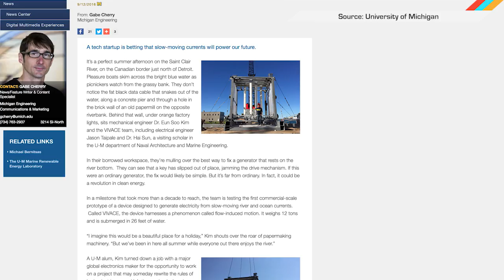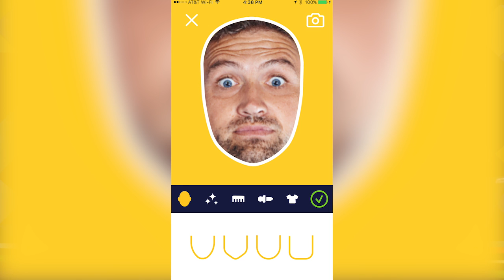ICYMI: A totally new energy source in slow moving rivers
Today on In Case You Missed It: University of Michigan researchers spent years creating a water-harnessing river turbine to create electricity, called the VIVACE. It’s the first time electricity appears to be effectively generated in slower rivers rather than oceans, but that’s because the developers used physics to get turning turbines to agitate the water enough to create more energy for their neighboring cylinders. It’s an as-yet prototype but a promising new development in the realm of water-powered electricity.
If you’re interested in the giant balloon video from China, that’s here, and the JibJab app can be downloaded from an app store. As always, please share any interesting tech or science videos you find by using the ICYMI hashtag on Twitter for @mskerryd.